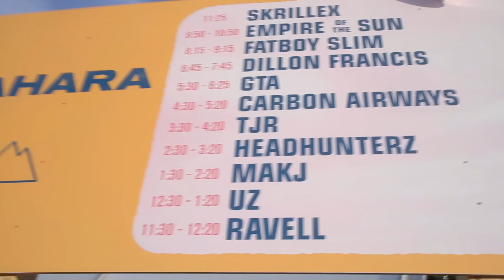Carbon Airways - Gutter Punk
Gutter Punk from Carbon Airway’s “You Walk Away” EP

Music video by Carbon Airways performing Gutter Punk. (C) 2014 Polydor (France)